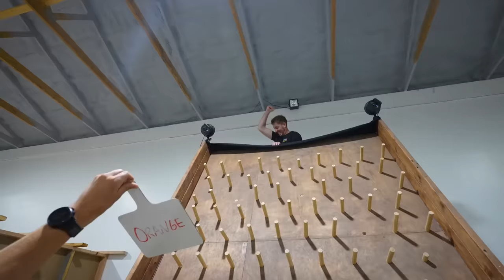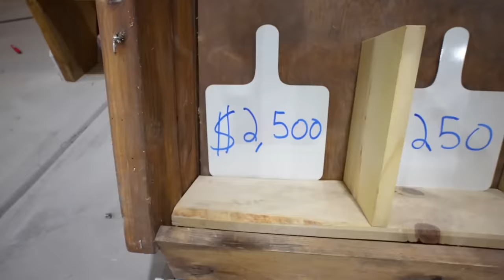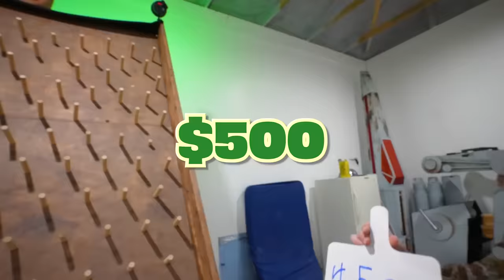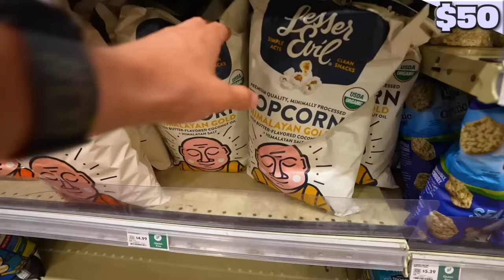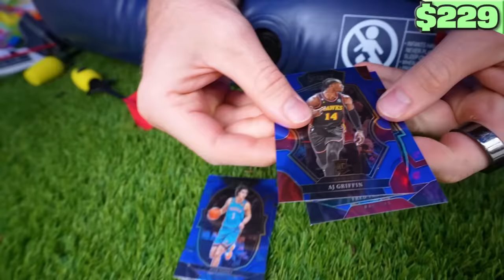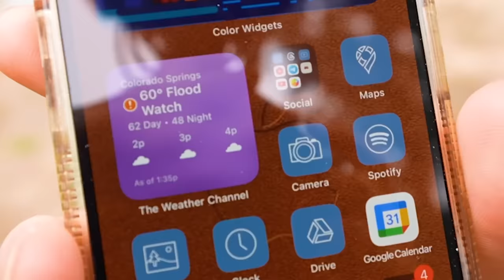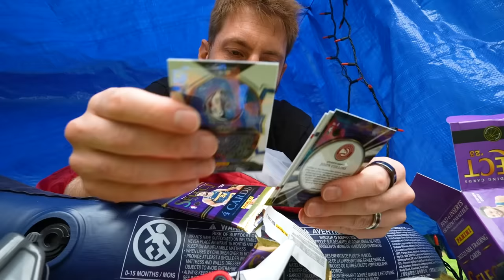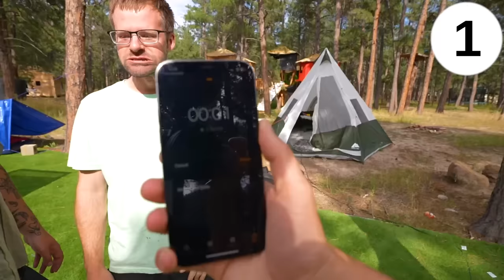$10 vs $5,000 Homemade Shelters! *OVERNIGHT SURVIVAL*